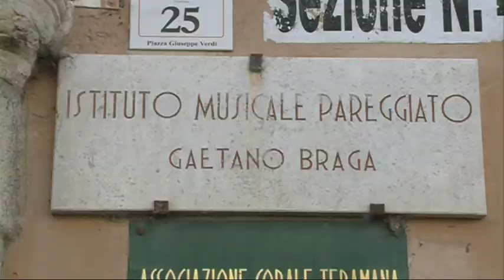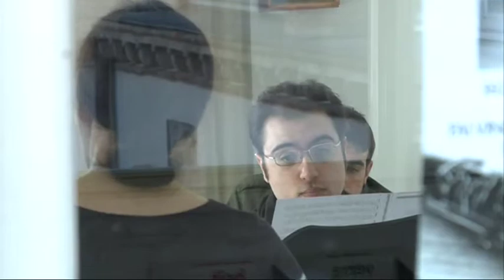Teramo 8x1000 per il Braga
Il Comune di Teramo ha avanzato richiesta agli Uffici della Presidenza del Consiglio dei Ministri, per l'attivazione della donazione de 8X1000 a favore dell'Istituto Superiore di Studi Musicali Gaetano Braga